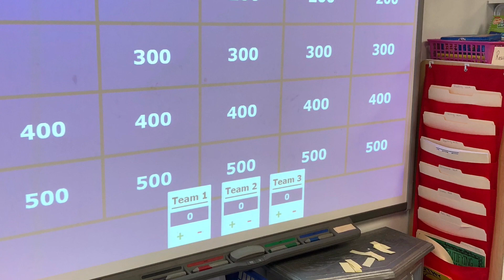Morning Announcements February 14th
Nicolini’s class plays grammar jeopardy